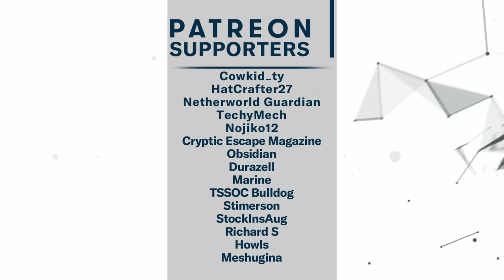Swarm Them With Gruul Saprolings Magic The Gathering Arena Open Beta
In this episode, we take a look at Wizards of the coast's new Magic The Gathering Game Called Magic The Gathering Arena and play a Red Green Gruul deck that tries to swarm your opponent with large saprolings.

Free Codes:
- FoilFungus - Premium Deathbloom Thalli
- ParallaxPotion - Premium Revitalize
- PlayAllegiance - 3 packs of Ravnica Allegiance
- PlayRavnica - 3 packs of Guilds of Ravnica
- STARTERSTYLES - Arena card sleeves and premium versions of Luminous Bonds, Divination (M19), Doomed Dissenter, Viashino Pyromancer, Llanowar Elves (M19), and Meteor Golem
- SuperScry (or PremiumScry) - Premium Opt (IXL)
- ShinyGoblinPirate - Promo Ixalan style of Fanatical Firebrand
- SparkleDruid - Promo M19 style of Druid of the Cowl

It's Free!

The original and the deepest strategy card game gets the video game it deserves. Play Magic, collect cards, build decks, and show off your skills.

Iғ ʏᴏᴜ'ʀᴇ ʟᴏᴏᴋɪɴɢ ғᴏʀ ᴀɴ ᴇxᴄᴇʟʟᴇɴᴛ ᴄᴜꜱᴛᴏᴍ ꜱᴇʀᴠᴇʀ ʜᴏꜱᴛ ᴄʜᴇᴄᴋ ᴏᴜᴛ Nɪᴛʀᴀᴅᴏ